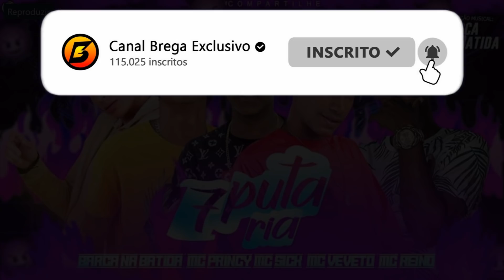BARCA NA BATIDA, MC PRINCY, MC SICK, MC VEVETO, MC REINO - SET DA PUTARlA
BARCA NA BATIDA, MC PRINCY, MC SICK,
MC VEVETO, MC REINO - SET DA PUTARlA